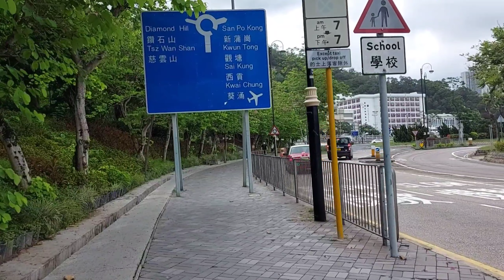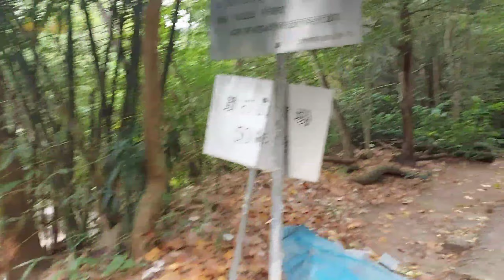SHARK ROCK || Hollow tree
From Diamond Mtr station Exit C walk through Nan Lian Garden   across  the street turn  left.. walk  straignt until u found Fu Shan Estate  keep going, across  the street to the right until u found crematorium take the right side road.